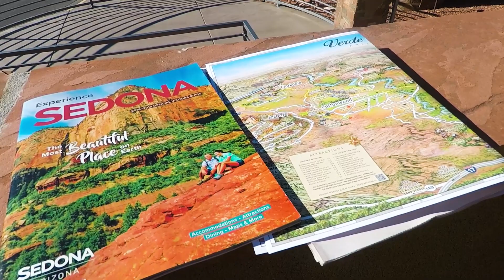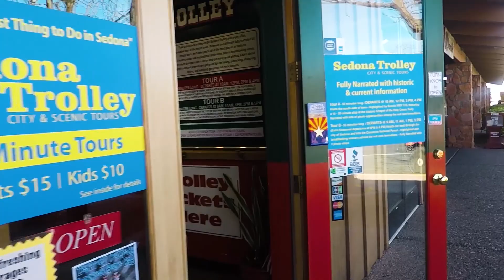Sedona - Arizona's Amazing Red Rock Desert (Travel Guide)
Sedona is possibly the most beautiful place you’ll come across in America. With some of the most famous red rocks in the world, enormous Arizona valleys and some of the most amazing views of the Sedona – it’s an absolute must to add to your bucket list. I’m not kidding, YOU HAVE TO COME HERE!

Ninh Ly presents ‘Ultimate Bucket List’ – a brand new YouTube channel to explore cool things to do before you die. From swimming with dolphins, to jumping off cranes, to gambling in Vegas. Come on guys, live a little!

Video: I own all footage – Copyright Ninh Ly 2018